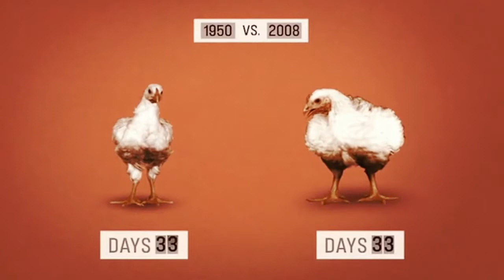What Do You See - ASPCA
Property of ASPCA
Voice over by Henrietta Meire